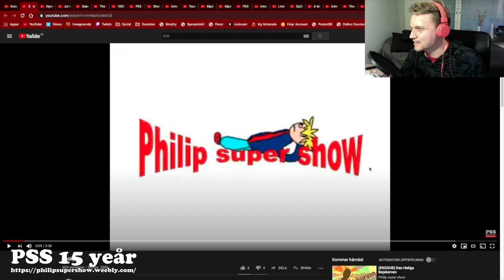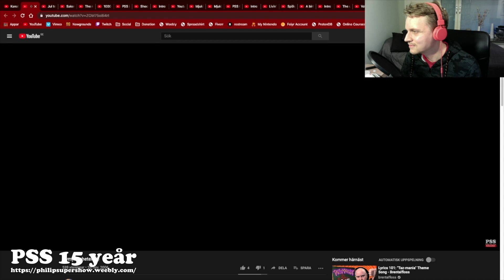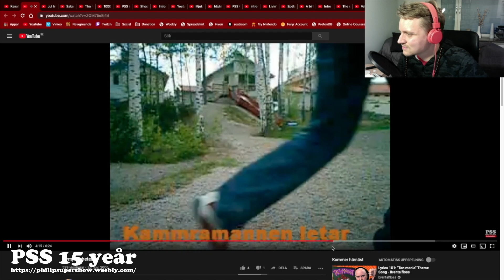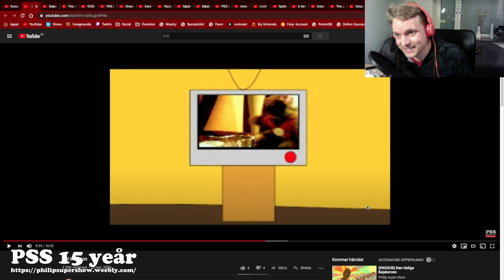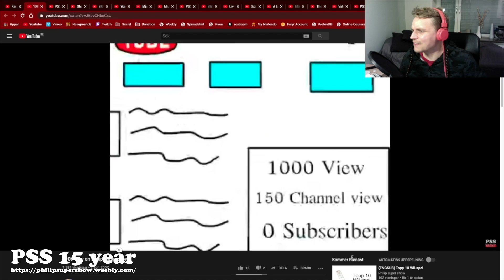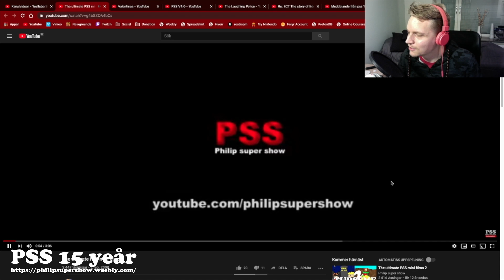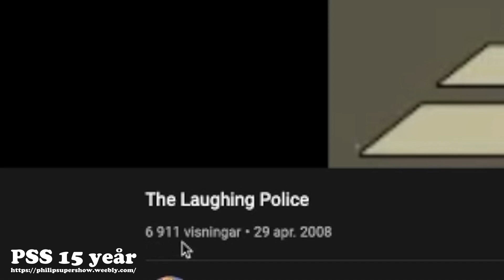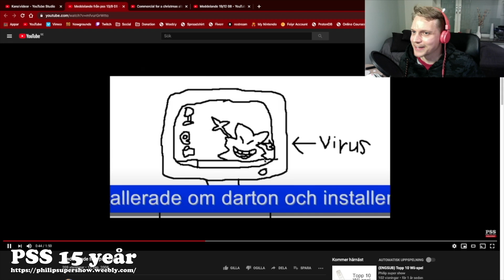(ENGSUB) PSS 15 yeår - Reagera 2006 - 2008 The Rise of PSS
PSS fyller 15 år och då firar vi genom att titta på mina gamla video som jag har gjort.

Det här gången ska vi titta på det jag har gjort från 2006 till 2008.
Video kapitel:
00:00 - Intro

02:06 - Spökprat

06:03 - Nymjukisheter

09:42 - Jul tradition

12:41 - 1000 views on Philip super show

14:10 - PSS in video-game

15:10 - PSS vinjett #1

16:12 - PSS Grim grinning ghosts

17:37 - A birthday movie to Kaj!

19:06 - PSS vinjett #2

19:38 - TUPSSMF

20:39 - Alla hjärtans dags hälsning

21:14 - The Laughing Police

22:59 - Video där allting faller

25:02 - Slut